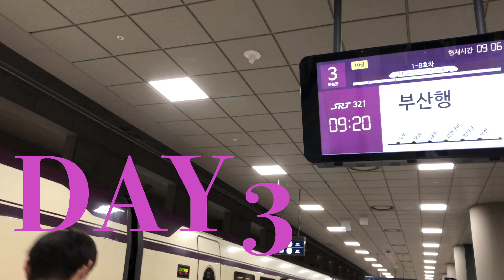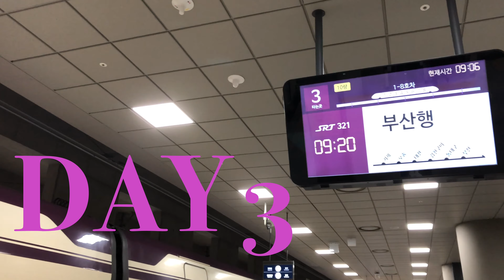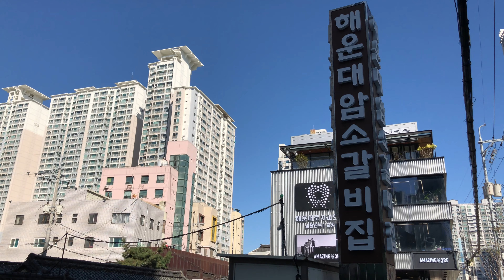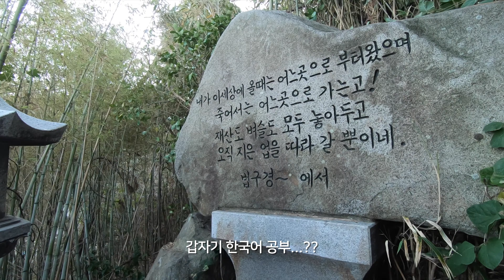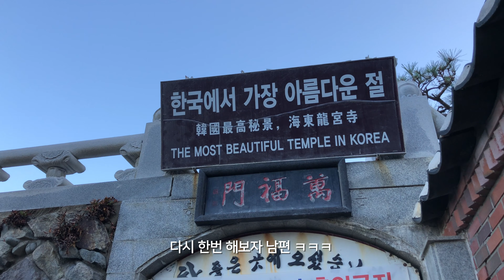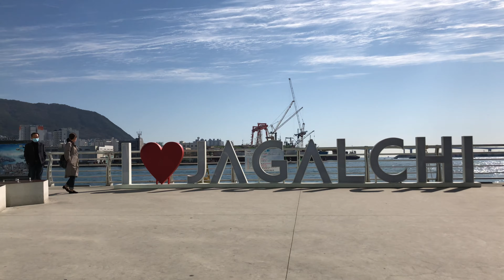[ENG]🇰🇷국제부부, 국제커플, 한영커플🇬🇧| 한국인 장모님과 영국인 사위가 함께하는 1박 2일 부산 브이로그 | 메리 크리스마스 | 굿바이 2020 | Yujin Marsden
안녕 유진입니다✌🏽

다사다난 2020년도 이제 끝이 보이네요!
다들 한 해 동안 고생 많으셨구요

많이 부족한데 제 채널에 와주셔서 항상 힘이되고 좋은 기운이 되어주셔서 정말 감사합니다
더 재미난 영상과 행복한 영상으로 2021년도에 돌아올꼐요!

그럼, 짧지만 행복 가득한 1박 2일 부산여행브이로그! 바로 시작합니다!

항상 건강하시구 궁금한점 있으면 뭐든 좋으니까 댓글 남겨 주세요😉
오늘도 시청해 주신 한분 한분 진심으로 감사드립니다😍